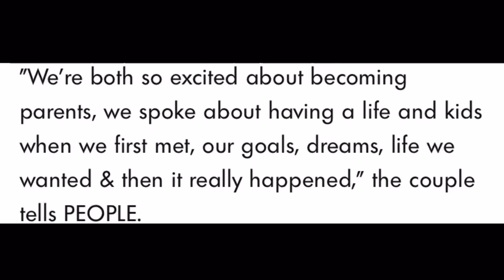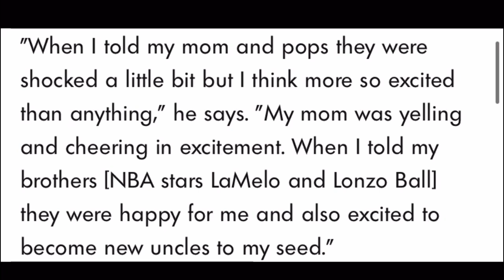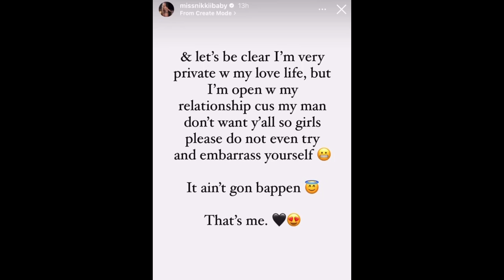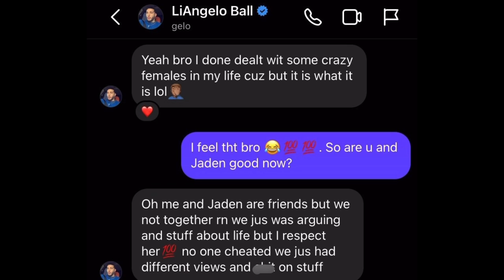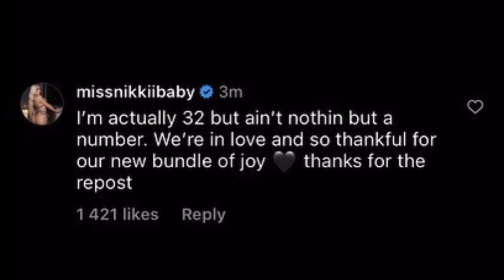LIANGELO BALL HAS A CHILD WITH MISS NIKKI BABY..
GELO IS A FATHER..